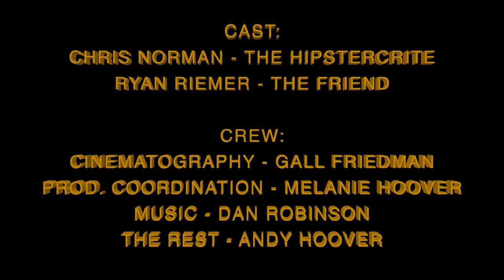The Hipstercrite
Chris Norman and Ryan Riemer in: The Hipstercrite*

(*A Hypocritical Hipster*.)

(*Hipster: "A person with cultivated eccentricities which are treated very seriously yet at the same time as an inside joke. These traits or markings are odd enough to look out of place, yet tame enough to be shrugged off as a matter of taste." - UrbanDictionary.com)